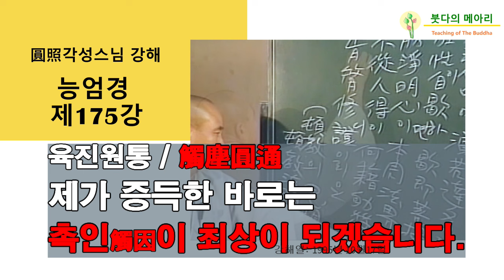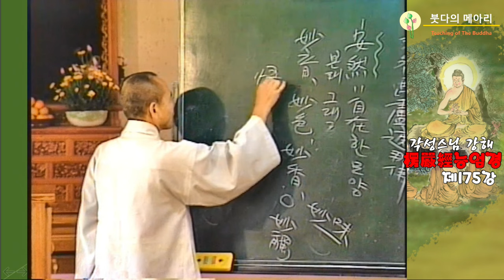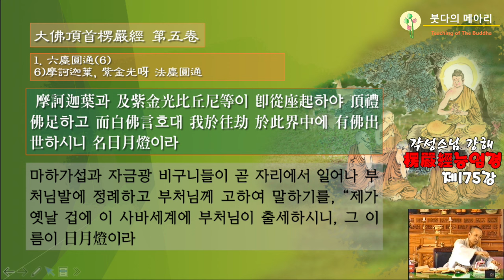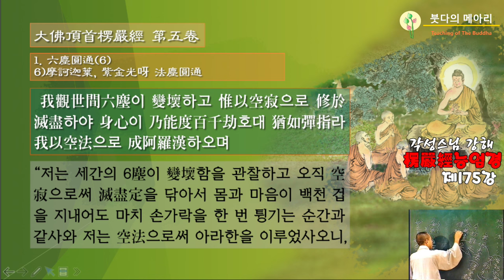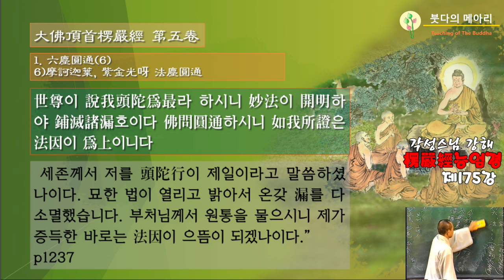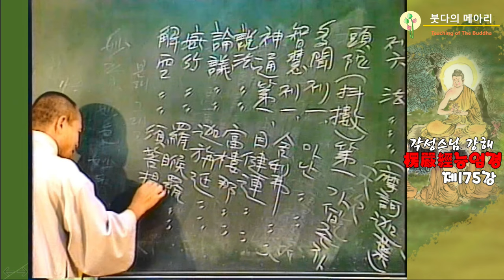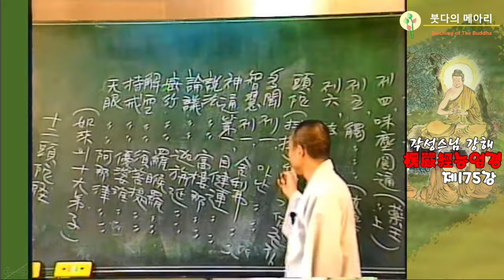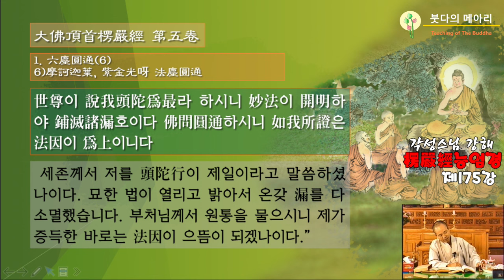각성스님 강해_능엄경 제175강 / 육진원통, 제가 증득한 바로는 촉인이 최상이 되었습니다.